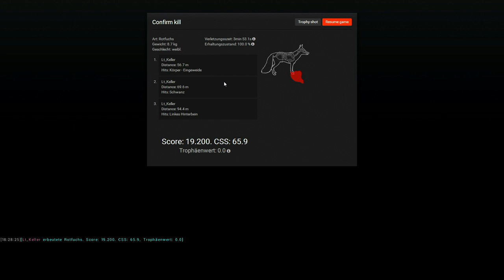The Hunter Fuchsjagd #3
theHunter fox hunting #3